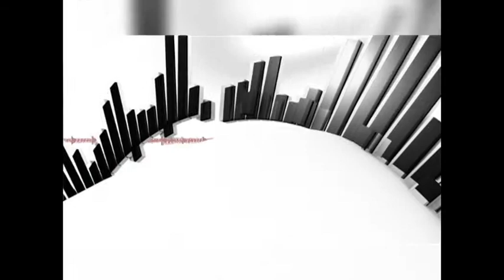Why Afropolitan?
Kaya FM Managing Director, Greg Maloka talks About the Afropolitan